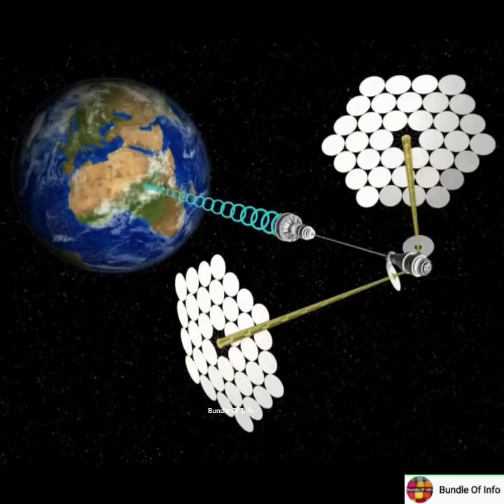Einstein Theory Of Relativity Satellite Experiment